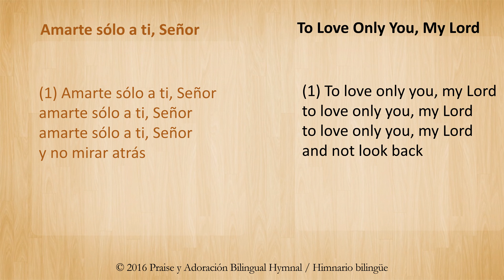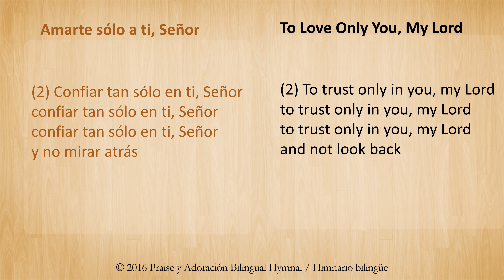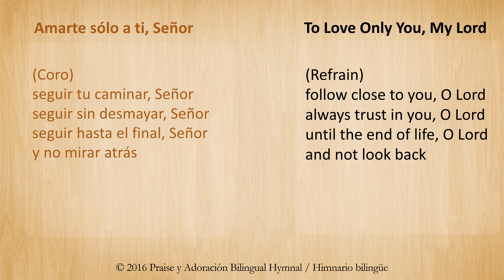Bilingual Karaoke: Amarte sólo a ti, Señor To Love Only You, My Lord (English & Spanish Worship)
Worship Bilingually in Spanish and English using the texts found in Praise y Adoración Bilingual Hymnal / Himnario Bilingüe, page 834A. Sing either Amarte sólo a ti, Señor or To Love Only You, My Lord accompanied by the track provided as a courtesy by ASC Productions.

Writer(s): Castellano: Anónimo; English: Benjamín Alicea-Lugo (b.1952) (c) 2016 by Multilingual Church Media.